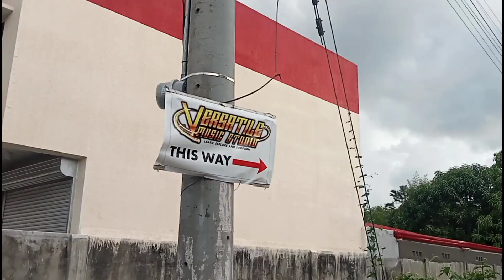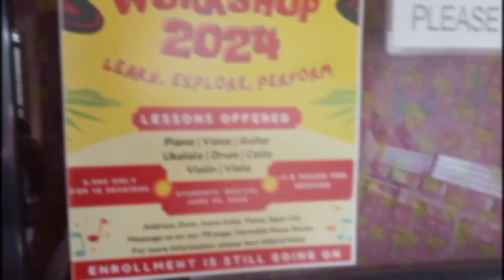AURORA SKY'S SUNDO 👧